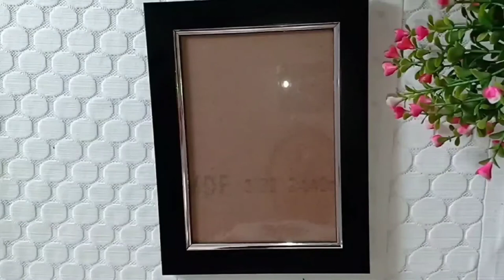3 Creative Diy Ideas From Photo Frame | Reuse Old Photo Frame | Nitz LifeStyle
3 Creative Diy Ideas From Photo Frame | Reuse Old Photo Frame | Nitz LifeStyle

About the video - Hello friends welcome to the channel Nitz lifestyle, in this video I am sharing three diy from the photo frame. This video will teach you how to create different and unique ideas from photo frames on a low budget. All three diy are simple and easy to make at home.

Hope you like this video and thank you all so much for watching this video.

Nita❤